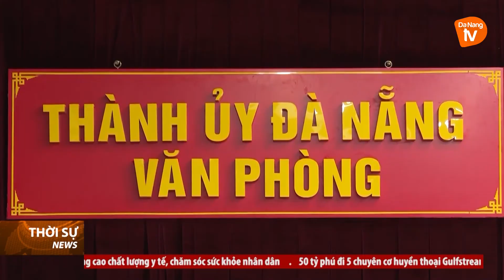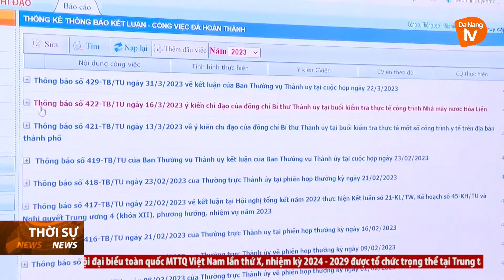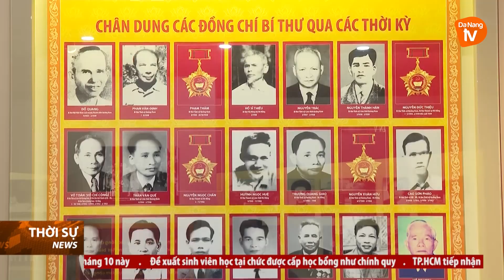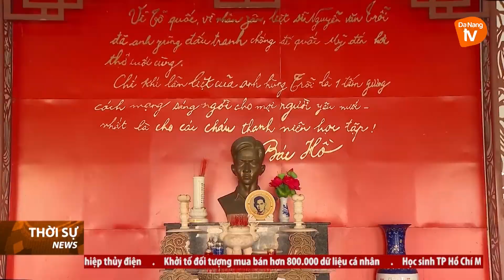PHÁT HUY TRUYỀN THỐNG TRUNG THÀNH, TẬN TỤY, ĐOÀN KẾT, SÁNG TẠO,